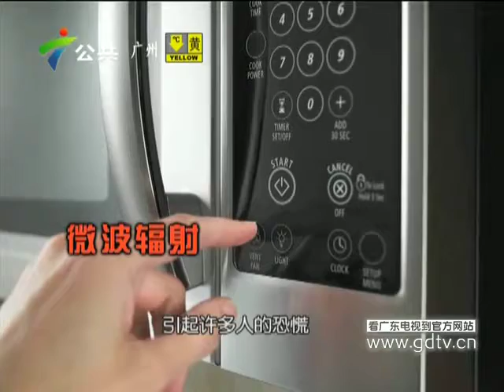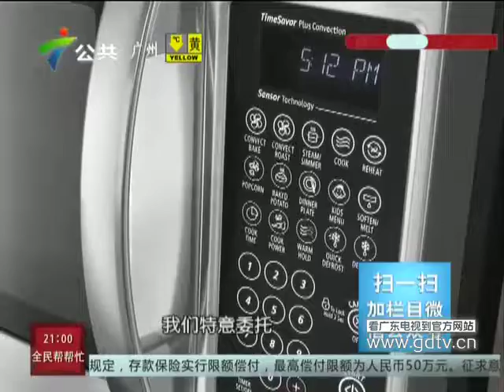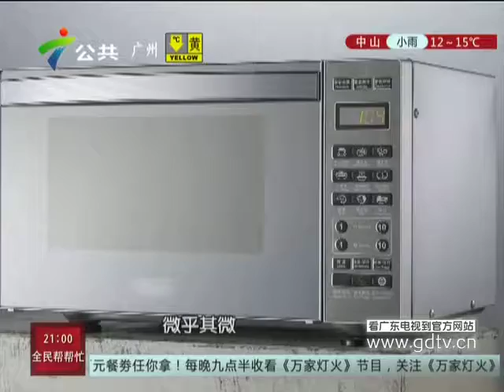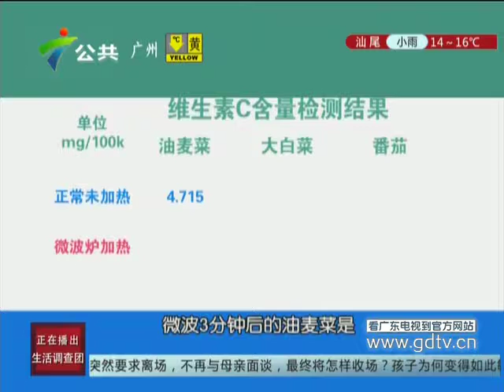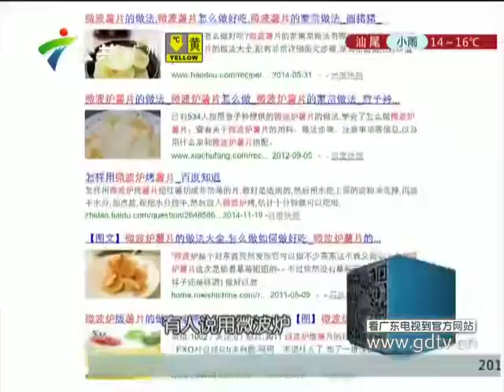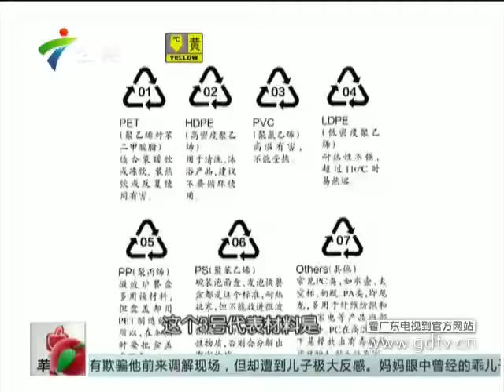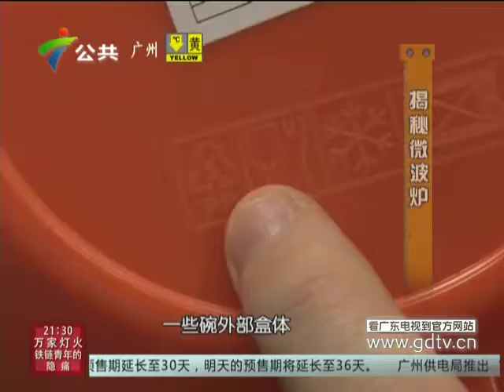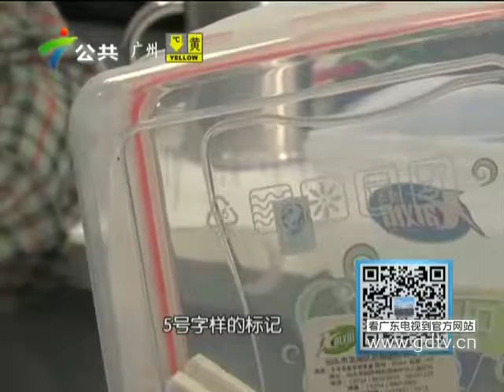20141201 揭秘微波炉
揭秘微波炉